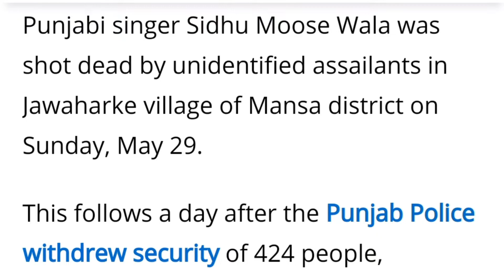'' Shocking '' Famous Punjabi Singer Sidhu Moose Wala Killed by Gang members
Famous Indian Punjabi Singer , rapper and politician Shubhdeep Singh Sidhu also known as Sidhu Moose Wala was shot dead by alleged gang members.